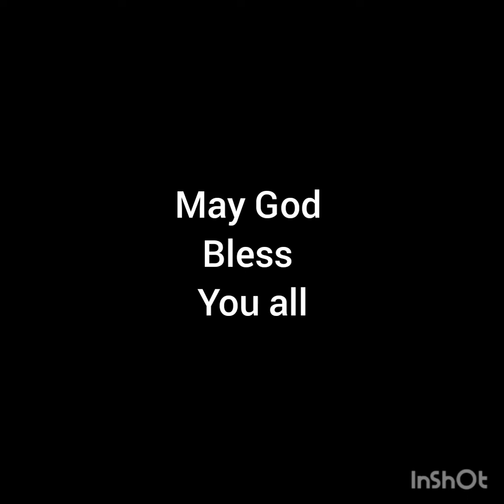James Sifuna For MCA Kimaeti Ward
It is a political song for Kimaeti Ward aspiring MCA 2022 James Sifuna.